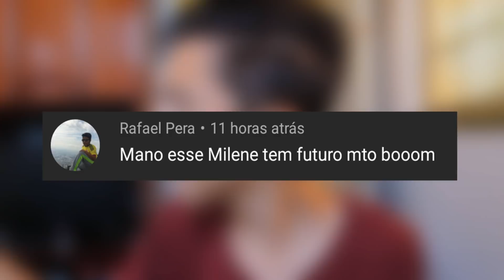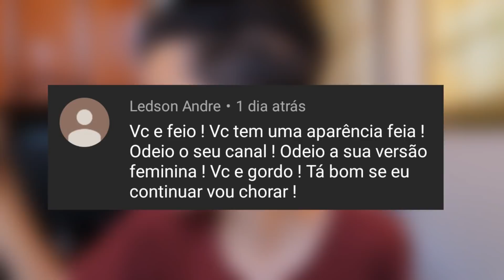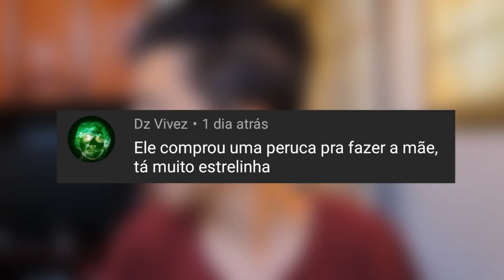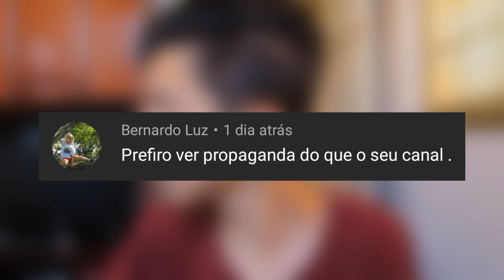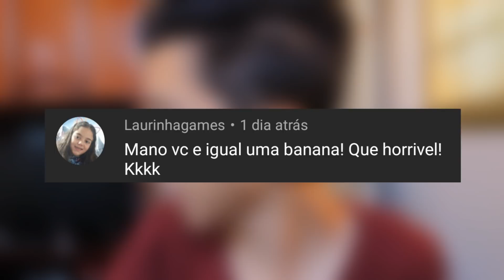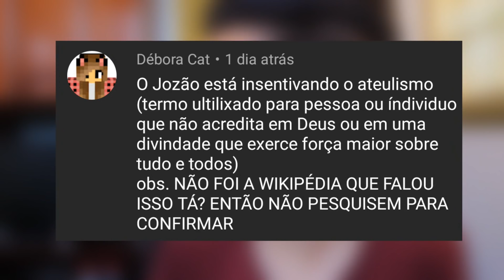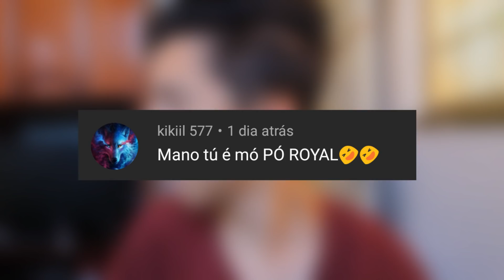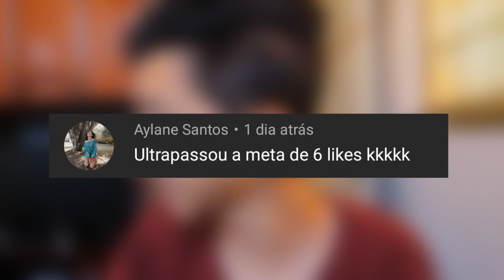LENDO COMENTÁRIOS DE HATERS